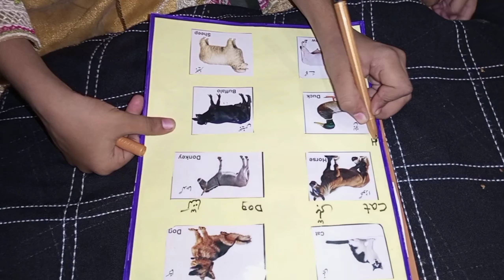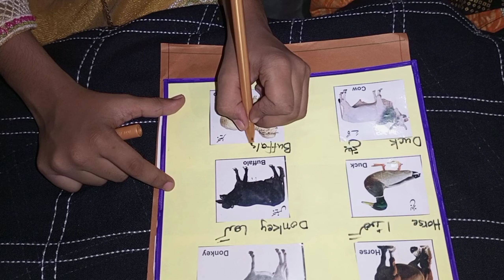wild top animals🐵🐔🐶🐷 name picture & learning ( m. easy drawing babysitter)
animal name ( m. easy drawing babysitter)